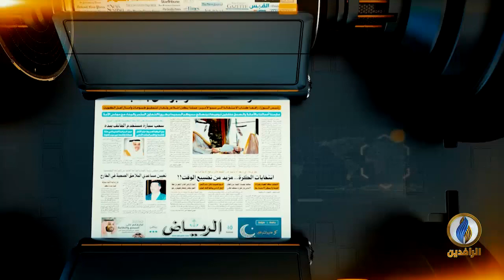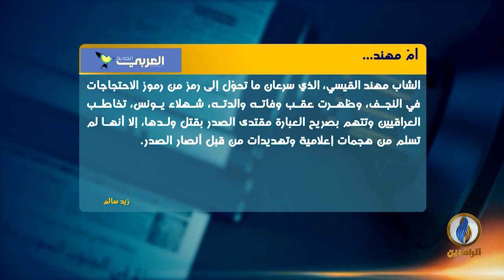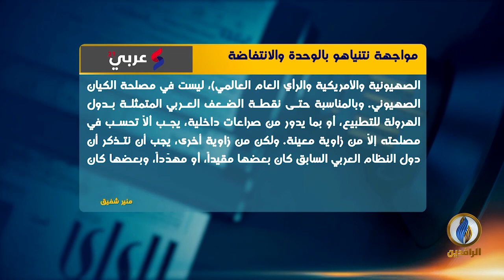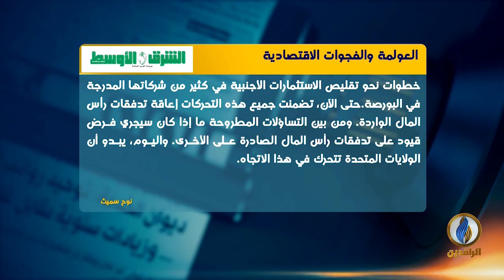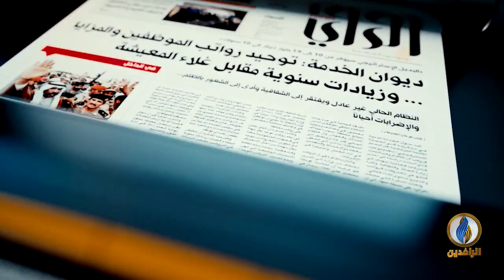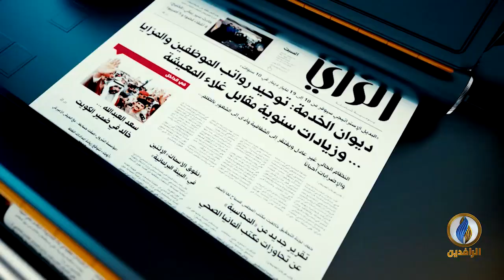صدى_الأقلام | 3 - 6 - 2020